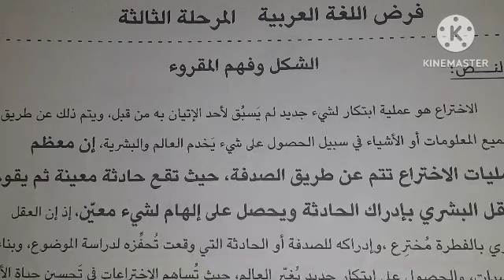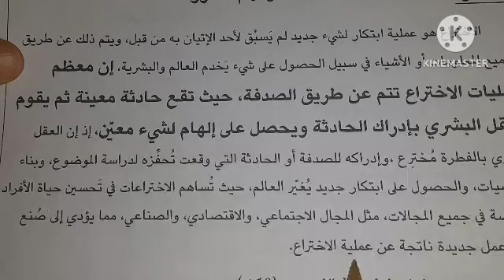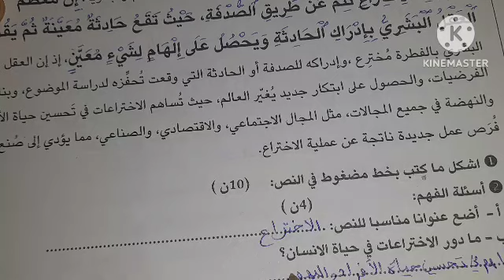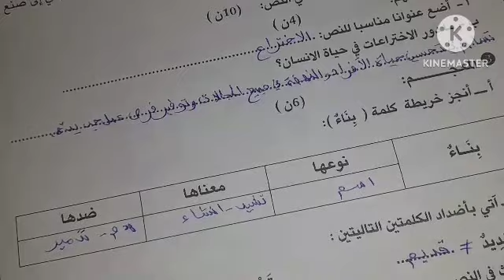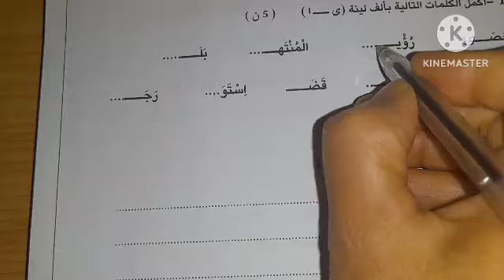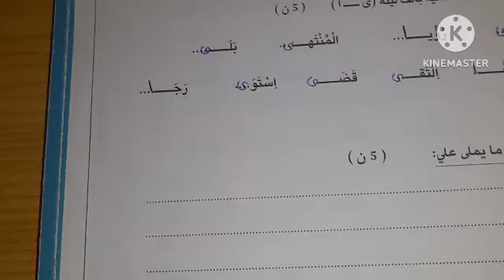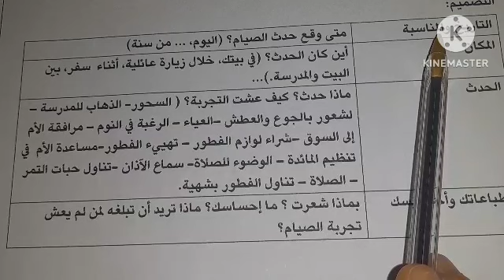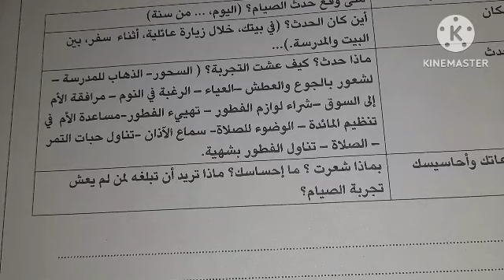نموذج الفرض الاول الدورة الثانية لغة عربية الخامس ابتدائي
رابط التحميل